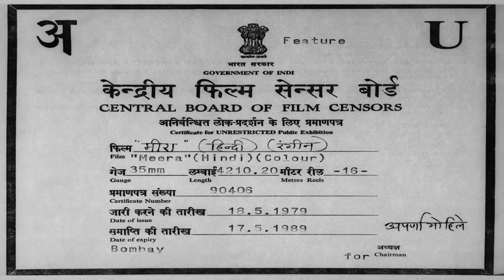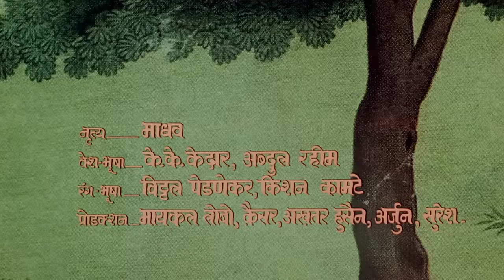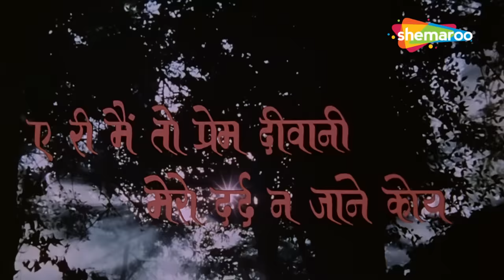Meera (1979) मीरा - Full Movie HD - Hema Malini - Vinod Khanna | Most Popular Bollywood Movie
Meera traces the devotion of Princess Meera to her beloved deity, Lord Krishna. Meera is married to Prince Bhojraj to cement political ties between the two warring dynasties of Rajputana. However, unaware of her household responsibilities she drowns herself in the service of Lord Krishna. Meera is charged with treason after she breaks all bonds of society and mingles with her husband's enemies, and interacts with the lower classes. Will Meera's devotion towards God, save her life? Also, what will Meera choose, her life or the service of the Almighty?

Movie - Meera
YOR – 1979
Star Cast - Vinod Khanna, Hema Malini, Bharat Bhushan, Om Shivpuri, Amjad Khan, Shammi Kapoor
Director – Gulzar
Producer – Premji
Music Director –  Pandit Ravishankar
Cinematographer – K. Vaikunth
Story - Gulzar, Bhushan Banmali
Editor – Waman B. Bhosle, Gurudutta